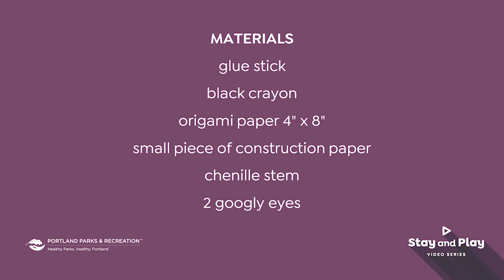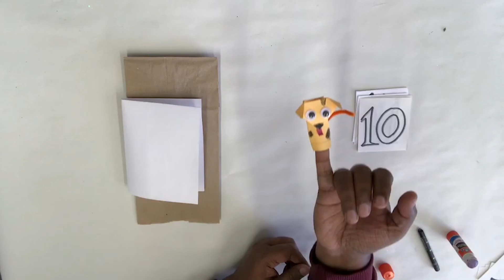Stay and Play - Let's make a Finger Puppet with Anupam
Join Anupam from Multnomah Arts Center and create a finger puppet that looks like a puppy using origami paper, a small piece of construction paper, googly eyes, a chenille stem or pipe cleaner, and a few other household supplies.

This video is a part of Portland Parks & Recreation’s Stay and Play video series.